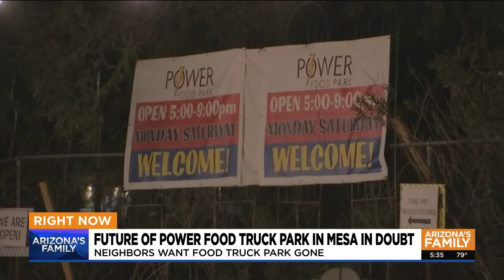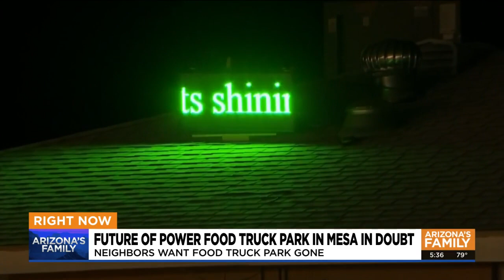Power Food Truck Park's future in doubt in Mesa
The Mesa City Council put off a decision to allow the Power Food Truck Park stay so its future is in doubt.